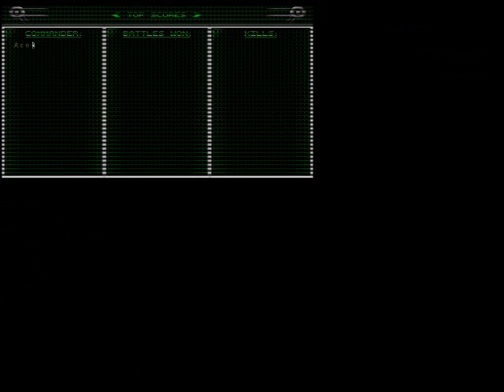vid#24 C&C95 Tiberian Dawn CnCnet Multiplayer MattAttack & Chaaaaaww vs. Ustas & Acetylene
Jan.9th 2013 MattAttack & Chaaaaaww vs. Ustas & Acetylene on cncnet.  The map is Bushlands.